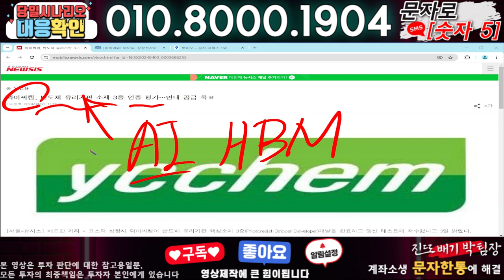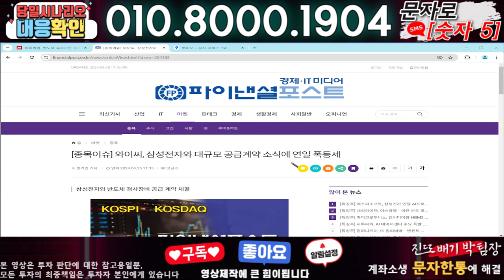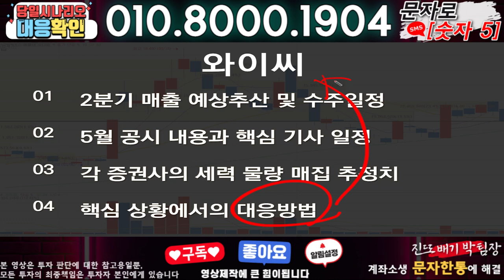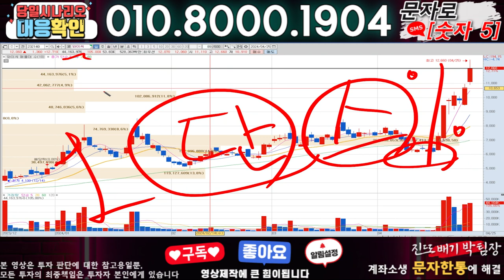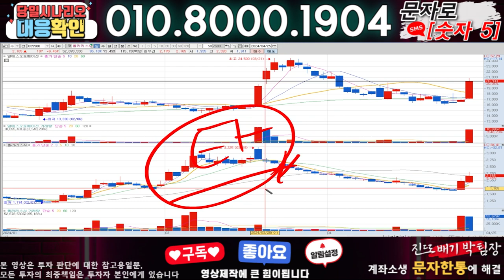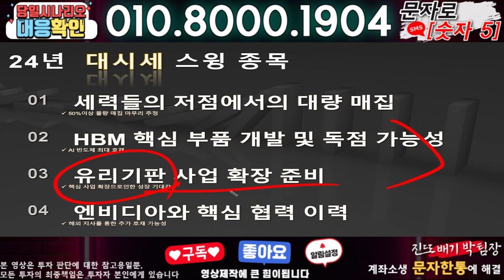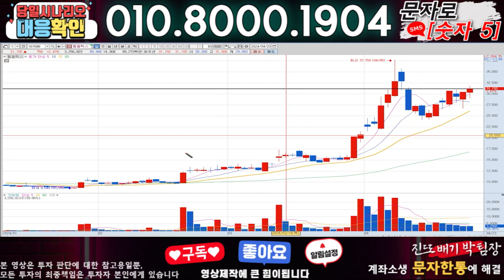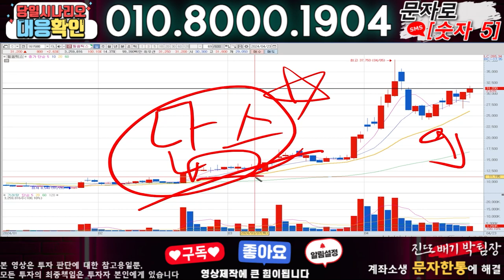와이씨 ) 3분전 기습속보-공식입장발표!! 무슨일인가?